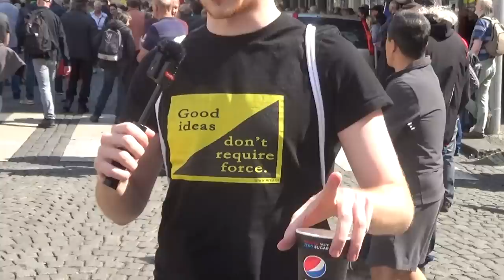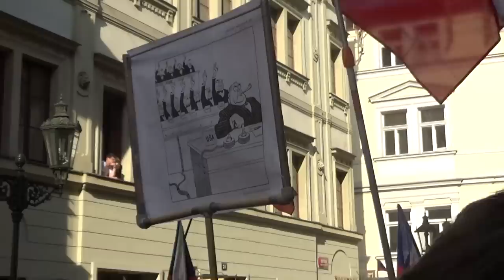Debata na demonstraci LADISLAVA VRABELA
Proč si předplatit? 😎
- Celá videa, bez cenzury, s předstihem 🎬
- Exkluzivní videa, kurz debaty a argumentace 🧑‍🎓
- Nejjednoduší způsob komunikace se mnou 💖
- Sleva 10% na veškerý merch 💰

Úvod 0:00
První rozhovor 0:28
Reklama 5:30
Druhý rozhovor 5:42
Třetí rozhovor 8:10
Čtvrtý rozhovor 14:01

Ladislav Vrabel (* 12. července 1977 České Budějovice) je aktivista české dezinformační scény. Založil spolek Česká republika na 1. místě, zastávající proruské postoje a brojící proti pomoci ukrajinským uprchlíkům. Vyjadřuje se na sociálních sítích a spolupořádá veřejná shromáždění a protivládní demonstrace. Největší demonstrace se uskutečnila začátkem září 2022 na Václavském náměstí, kde promluvil k 70 tisícům lidí. Řečníci tam protestovali proti stávajícímu demokratickému zřízení, volali po vystoupení Česka z NATO, z Evropské unie a vyjadřovali sympatie k Rusku. Vrabel byl první z radikálních aktivistů, kdo tehdy dokázal část společnosti, která se izoluje od zbytku společnosti a podléhá konspiračním teoriím, uchopit a dostat ji ve velkém do ulic.

Jana Zwyrtek Hamplováje česká senátorka, advokátka, aktivistka a bývalá novinářka. V letech 2005 až 2006 působila jako poslankyně Poslanecké sněmovny PČR, v letech 1998 až 2014 jako zastupitelka města Mohelnice (z toho v letech 2013 až 2014 jako starostka města). Je bývalou členkou ČSSD a bývalou členkou hnutí Nezávislí (NEZ). Od roku 2022 působí jako senátorka za obvod č. 76 – Kroměříž. V letech 2020–2022 se opakovaně vyjadřovala k opatřením během pandemie covidu-19. Za svá prohlášení si vysloužila kritiku, mimo jiné, od serveru Manipulátoři.cz. Redakce blogu Aktuálně.cz s ní kvůli tomu ukončila spolupráci. Po svém zvolení do Senátu vojenskou podporu Ukrajiny vidí jako úmyslné prodlužování války vládami členských států EU a relativizuje status Ukrajiny jako napadeného suverénního státu, když poukazuje na údajně nejasné pozadí před vznikem konfliktu na Ukrajině v roce 2014 a 2022. V prosinci 2022 šířila dezinformace o tom, že ČEZ na jihu Moravy odpojuje elektroměry lidem, kteří nezvládají platit zvýšené zálohy za energie. V únoru 2023 šířila dezinformace, že za rozšířením tuberkulózy v Česku stojí výcvik ukrajinských vojáků ve vojenském újezdě Libavé, za tento výrok se následně omluvila. V březnu 2023 podala trestní oznámení na satirický web Paralelní listy, který vtipkoval na její účet. Týž měsíc vyvolal reakce její návrh na zřízení samostatných tříd pro romské děti tak, aby byly odděleny od dětí jiného etnika. Dle jejích slov by byly takové třídy pro děti přínosné, protože by se tak „neubližovalo dětem, které nejsou zvyklé na jiné etnikum“.

Zuzana Majerová je česká učitelka, tlumočnice, překladatelka a politička, v letech 2017 až 2021 poslankyně Poslanecké sněmovny PČR, bývalá členka ODS, od dubna 2021 předsedkyně Trikolory a mezi zářím 2019 a dubnem 2021 první místopředsedkyně hnutí Trikolora.

Tomio Okamura (japonsky 岡村 富夫, Okamura Tomio; * 4. července 1972 Tokio) je český podnikatel a politik japonského původu s japonským i českým občanstvím. Od října 2012 byl členem Senátu Parlamentu České republiky a od října 2013 je členem Poslanecké sněmovny. V květnu 2013 založil politické hnutí Úsvit přímé demokracie a od srpna 2015 je předsedou hnutí Svoboda a přímá demokracie (SPD). V letech 2017 až 2021 byl místopředsedou Poslanecké sněmovny PČR.

Kateřina Konečná (* 20. ledna 1981 Nový Jičín) je česká politička, v letech 2002 až 2014 poslankyně Parlamentu ČR za Moravskoslezský kraj, členka KSČM, kde vykonává funkci stínové ministryně pro resort evropské politiky a EU. Od poloviny roku 2014 je poslankyní Evropského parlamentu, v letech 2018 až 2021 zastávala post místopředsedkyně KSČM a od října 2021 je předsedkyní strany.